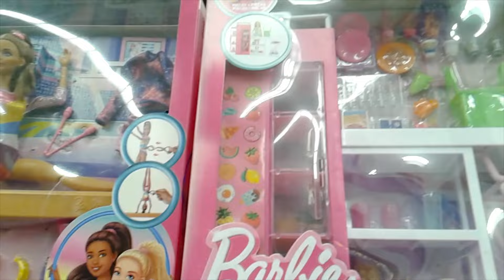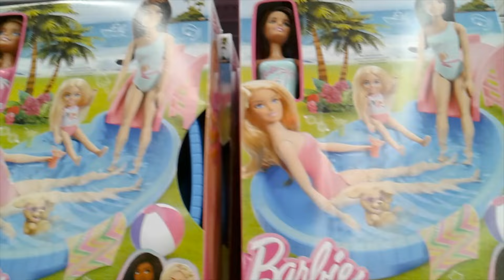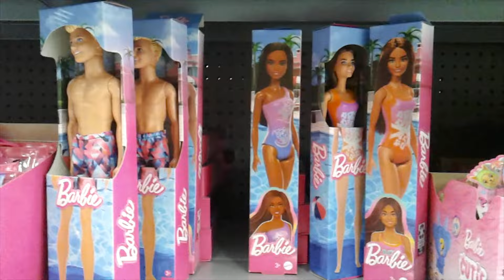Check out the variety of Barbie Dolls and Toy selection at Walmart